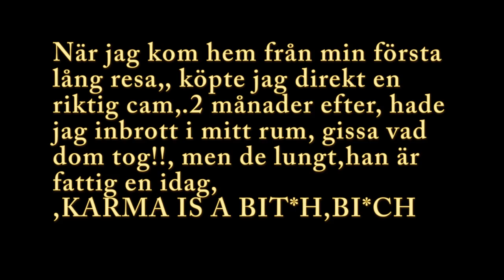VARFÖR BOR MAN INTE HÄR I LOS ANGELES?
Tredje dagen här i USA, andra natten i I San Diego,
Har ett uppdrag på denna resa.

Gear:
Apex
Canon g7x
Samsung s6
Swag